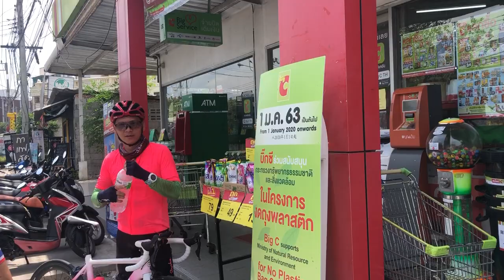ตุ๊ ระบายความร้อน น้ำราดหัว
การระบายความร้อนของเพื่อนตุ๊ อาบมันกลางถนนเลย